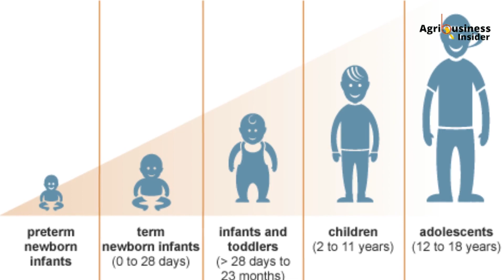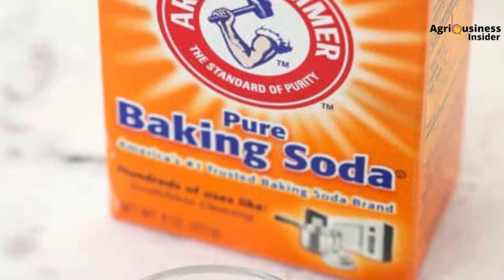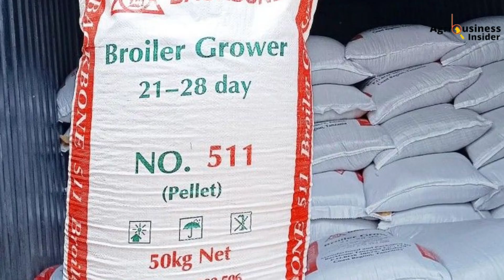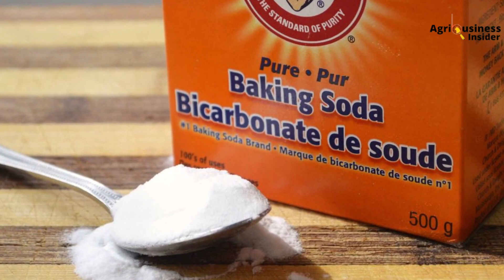Baking Soda in Chicken Feed = 3X Faster Growth (Farmers Stunned)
I Added Baking Soda to My Chicken Feed... The Results Shocked Me 🐔

What if I told you that baking soda (sodium bicarbonate)—something you likely already have in your kitchen—could correct hidden acidosis, improve digestion, and boost weight gain in your broilers? This simple, affordable solution can supercharge growth, reduce mortality, and cut down on unpleasant coop odors—all while costing less than $1 per packet. In this video, I’ll show you how to use baking soda effectively, backed by science and real-world success stories from farmers across Kenya. Let’s dive into the details so you can start seeing results today!

📌 Watch until the end to learn HOW TO USE BAKING SODA to naturally boost poultry health and performance!

🐔 What You’ll Learn in This Video:

Why Rapid Growth Causes Metabolic Acidosis—and How Baking Soda Solves It
The Science Behind Sodium Bicarbonate’s pH-Balancing Properties
Step-by-Step Guide to Using Baking Soda Safely in Water or Feed
Real-Life Success Stories from Farmers Who’ve Tried It
Common Mistakes to Avoid When Using Baking Soda
📚 Resources & Links:

Have you tried adding baking soda to your chicken feed or water? What results did you see? Share your experience in the comments below—we’d love to hear from you!

🔥 Stop losing money on expensive drugs—start using baking soda TODAY for healthier flocks and higher profits! 🚀🐔